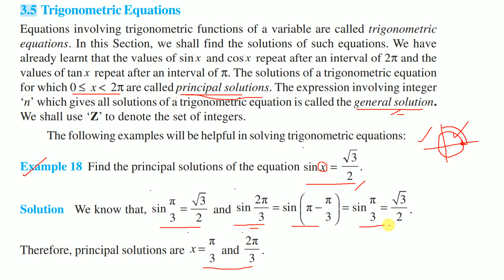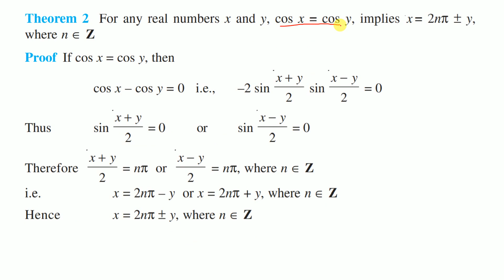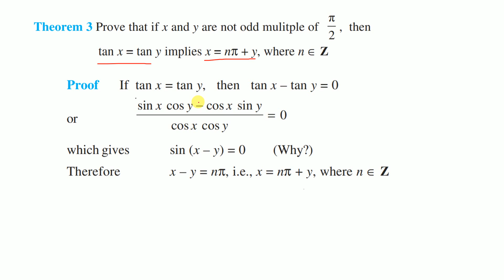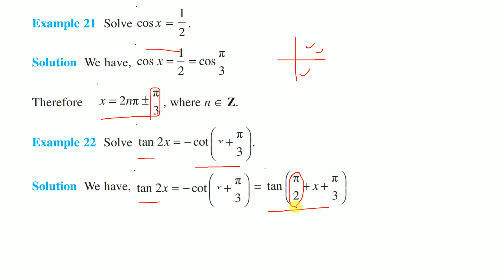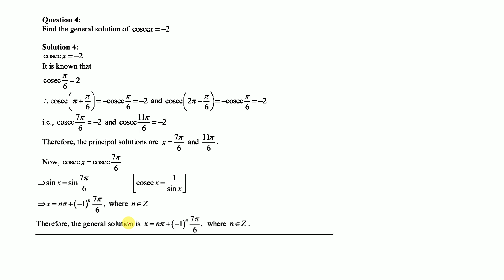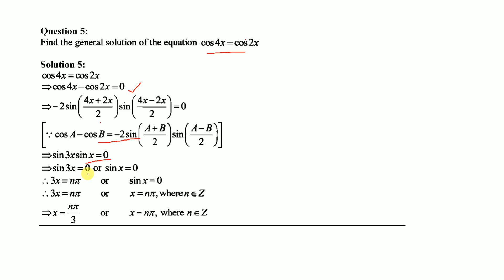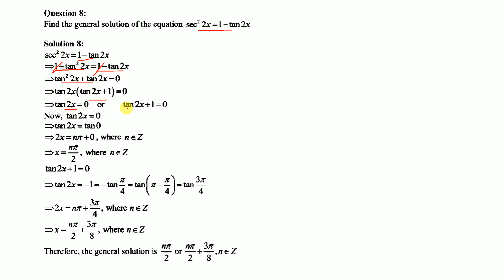Trigonometric Functions | Principal Solutions | General Solution | Exercise 3.4 | Lecture 4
In this video you will learn how to find principal solution and general solution  and solve questions of Exercise 3.4 of Chapter 3 Trigonometric Functions of Class 11 Maths NCERT.

For any doubts and quires Comment your doubt in comment box.

Link to Some units of Class 12

Follow us on instagarm, Twitter and Facebook